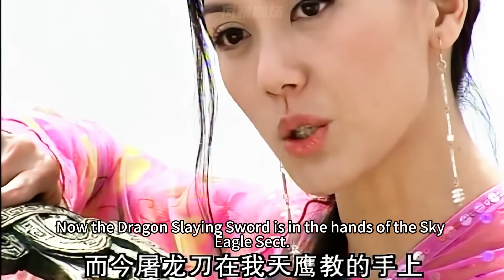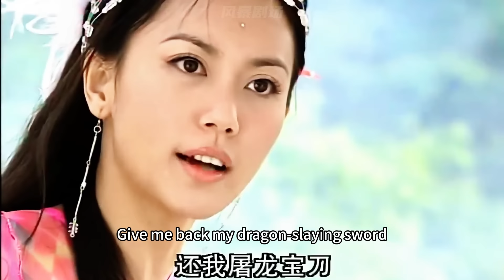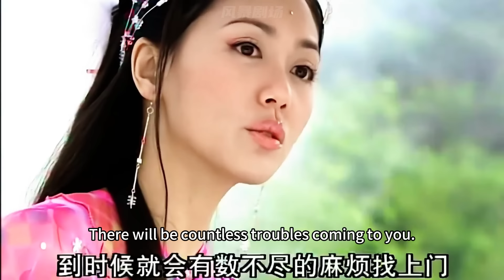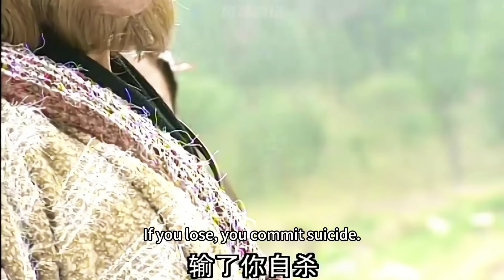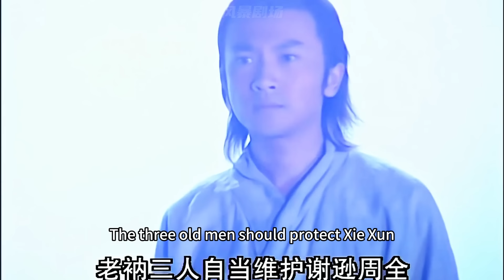【功夫电影】各大高手齐聚大會搶奪屠龍刀,哪料美女的功力無人能敵！💥